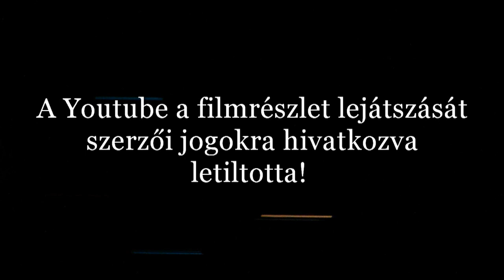Tóth Sándor -Toborzásban, kiválasztásban Fonyód Baptista Ifjúsági Tábor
Fonyód 2012  Baptista Ifjúsági Tábor
Tóth Sándor: Toborzásban, kiválasztásban
BAPTISTA NAGYTÁBOR és Fiatal Felnőttek Hete 2012